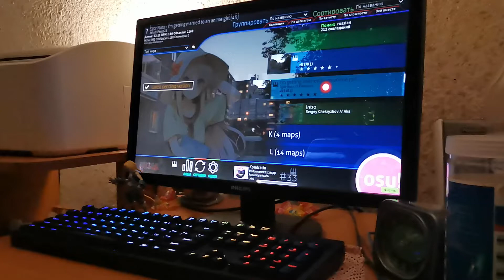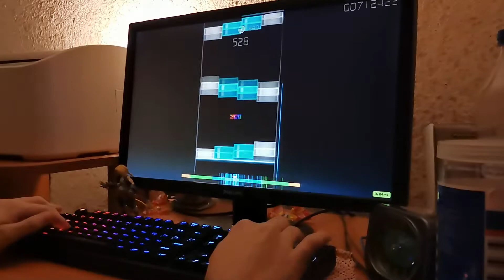я женюсь на девочке из аниме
я женился на девочке из аниме